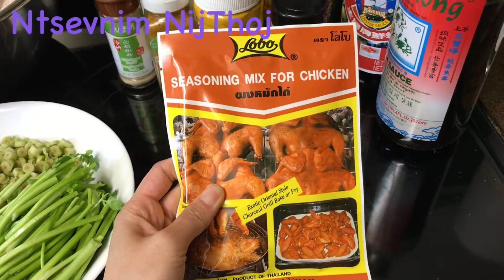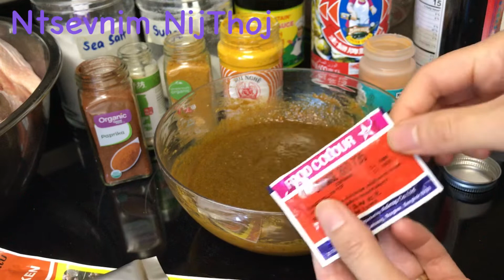Qhia las nqaij qaib ci qab heev (ສູດປີ້ງໄກ່ແຊບຫຼາຍເດີ້)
Qhia ci nqaij qaib qab heev nawb. Cia lwm zaus kuv nrhiav tau pas xyoob tso mam ci ib co kom ntxim qab tshaj nov thiab.